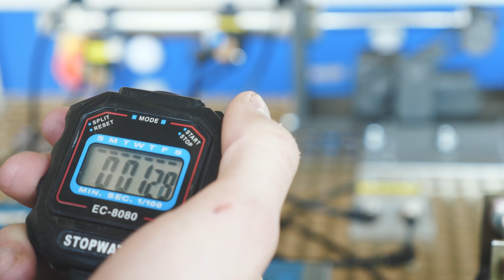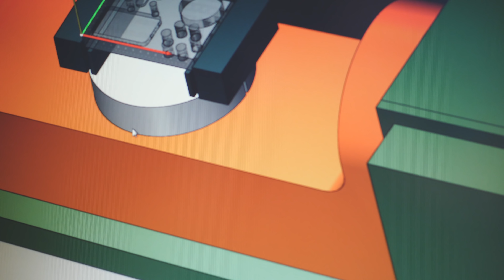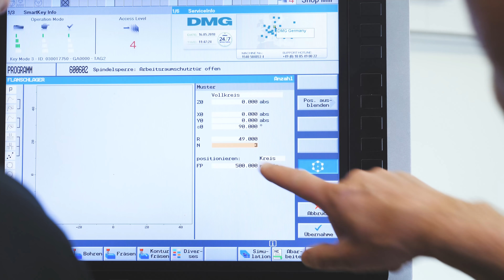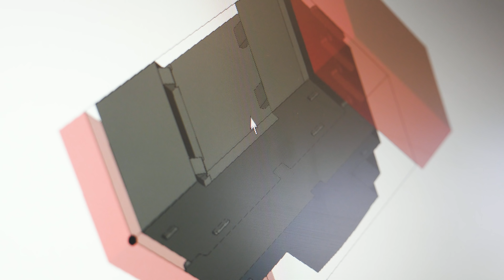Ausbildung bei W&H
Die W&H Academy in Lengerich bildet jedes Jahr neue Azubis in 14 Berufsfeldern aus. Rund 80 Azubis befinden sich derzeit in der Ausbildung. Die Academy ist das Kompetenzzentrum für Aus- und Weiterbildung bei Windmöller & Hölscher - dem Weltmarktführer  für Maschinen und Systeme zur Herstellung und Verarbeitung flexibler Verpackungen.